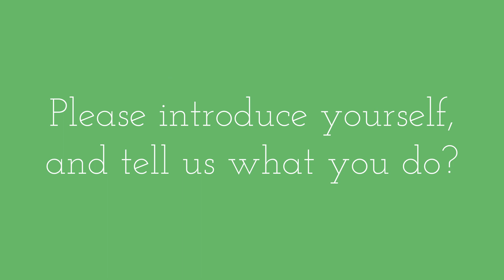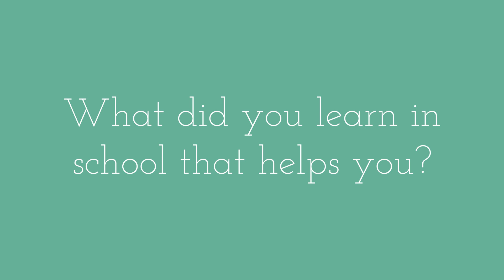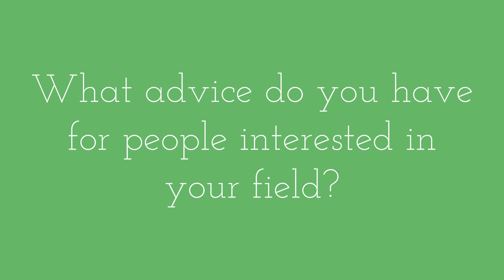VP of Powertrain Alexander Dolpp | Career Chat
Alexander Dolpp, VP of Powertrain, discusses his career, what he enjoys most about his job, and advice for students.